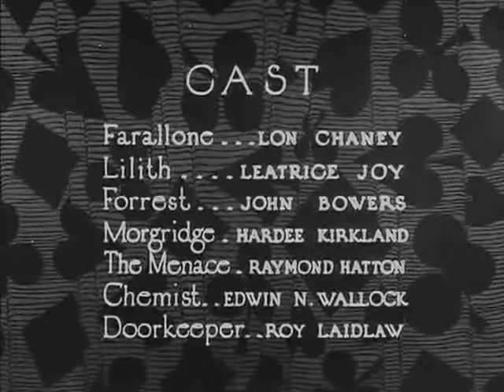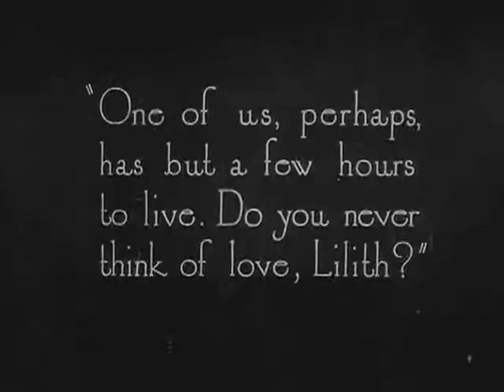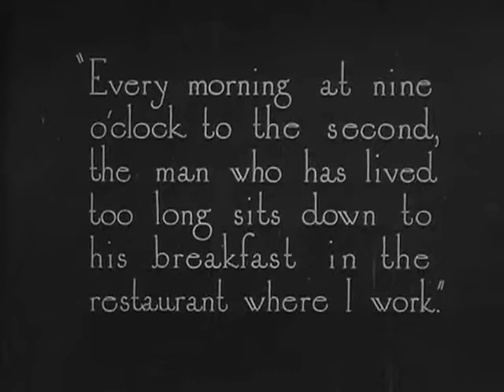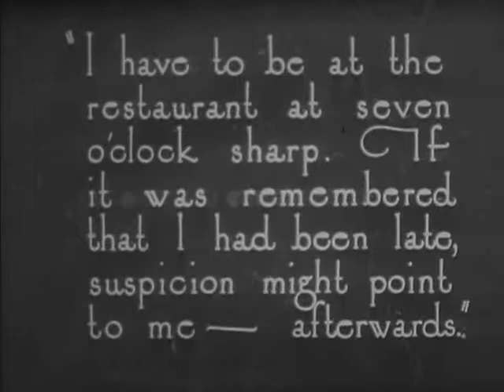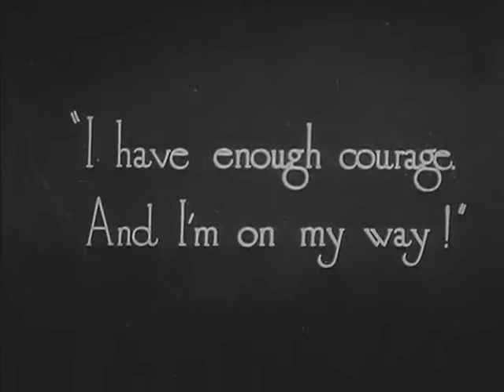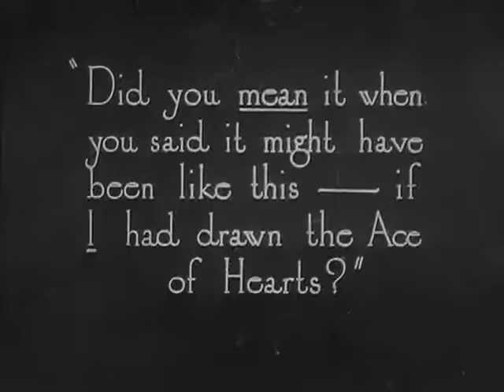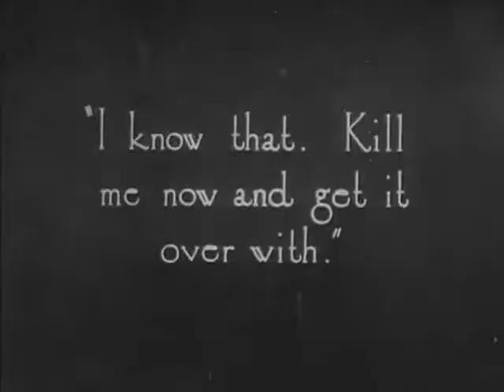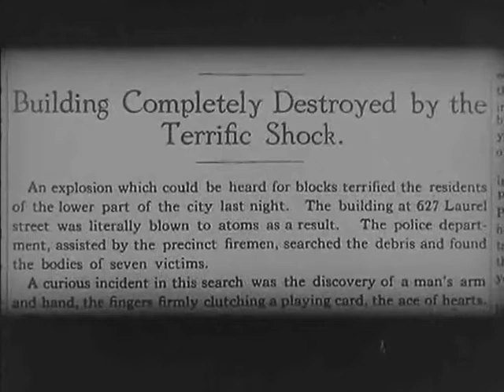The Ace of Hearts (Lon Chaney, Leatrice Joy)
Two members of a secret society are in love with the only female member. Tensions rise when one of the members is chosen to carry out an assassination.